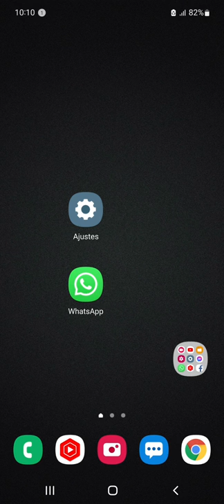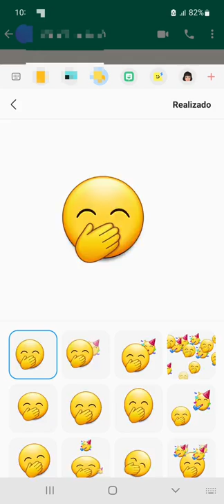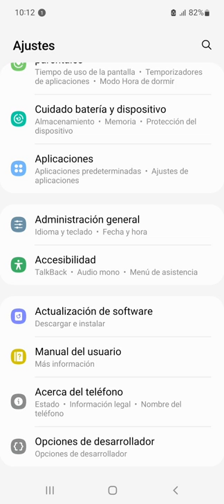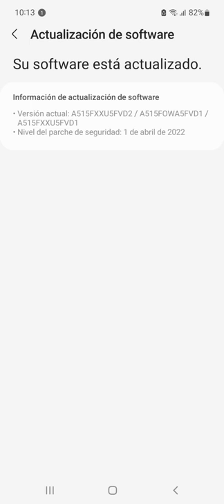Nueva Actualización Samsung Galaxy A51 Teclado con Emojis personalizados 2022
En éste video les quiero mostrar una actualización en el teclado del Samsung Galaxy A51, una nueva función que le agregaron para personalizar los emojis o gif, en lo personal me gustó esa función y hoy se las quiero compartir